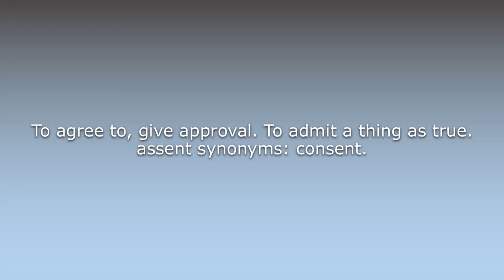What does Assent mean?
What does Assent mean in English? Learn the meaning of the word Assent! How to Pronounce Assent. Expand your vocabulary, learn words.